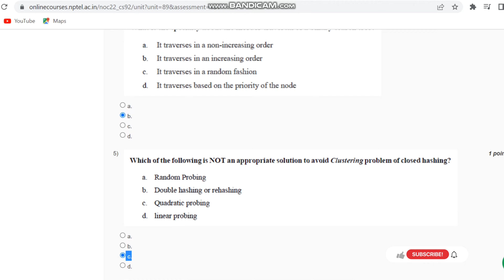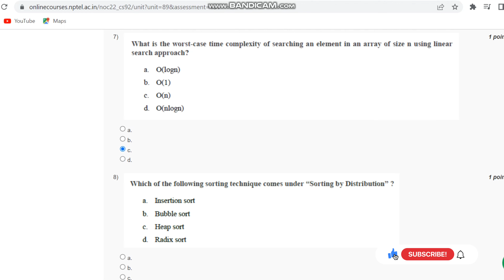Assignment - 10 || Week - 10 || Data Structure And Algorithms Using Java || NPTEL 2022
Here's a full videos Solution of the NPTEL Swayam Data Structure And Algorithms Using Java  Week 10 Assignment 10 answers.

➡️Kindly note, if any changes are made in the answer, will be notified in comment section or directly on the thumbnail.